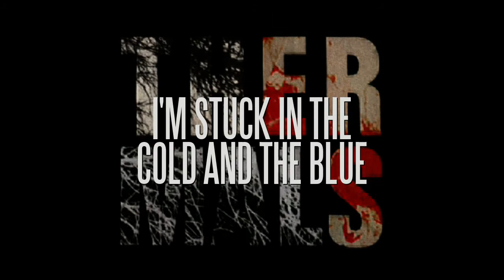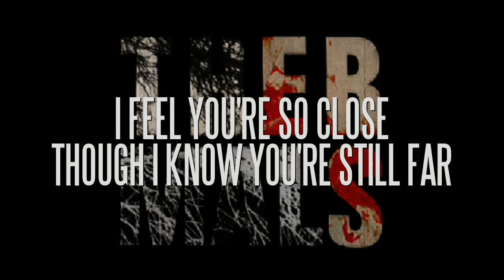The Thermals - You Will Find Me [Official Lyric Video]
The Thermals - You Will Find Me (Lyric Video)
from the album Desperate Ground

The Thermals are pleased to announce they have signed to Saddle Creek, a label the band has known and admired for many years. The Thermals and Saddle Creek have a long history of sleeping on floors together: The Thermals have toured with Cursive and Ladyfinger, and Hutch and Kathy organized the first Bright Eyes show in Portland way back in 1999.

The Thermals are a post-pop-punk trio from pre-Portlandia-Portland, Oregon. The band formed in 2002 and has since released five records and toured fifteen countries. The Thermals' sixth LP and debut for Saddle Creek, Desperate Ground will be released April 16 and is available now for pre-order at the Saddle Creek Online Store. The album was produced by John Agnello (Dinosaur Jr, Sonic Youth) in Hoboken, NJ. Agnello and The Thermals completed the record and evacuated the studio just hours before Hurricane Sandy ravaged New Jersey, a fate quite fitting when you consider the product. Desperate Ground is a true scrappy and scratchy return-to-form for The Thermals, with all the raw power and unhinged adolescent energy that made their early LP's so insanely enjoyable. Lyrically, Desperate Ground is a brash and irresponsible ode to human violence, a black celebration of the inevitability of war and death. A dark and yet joyous affair, Desperate Ground tells the (murky) tale of a lone rogue in the night. One man, one path, one sword. An unceasing urge to destroy. A never-ending battle against the forces of nature. A destiny impossible to avoid.

The Thermals are Hutch Harris, Kathy Foster and Westin Glass.

Video directed by LeAnn Jensen